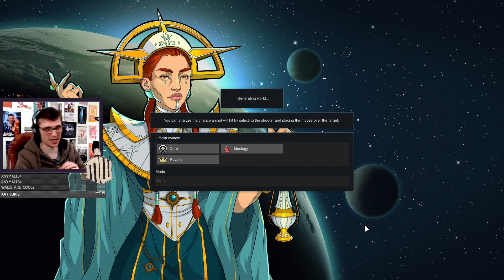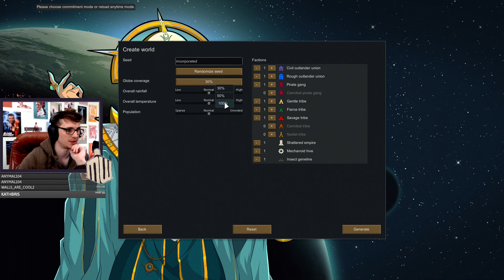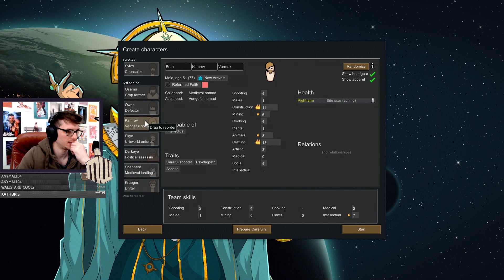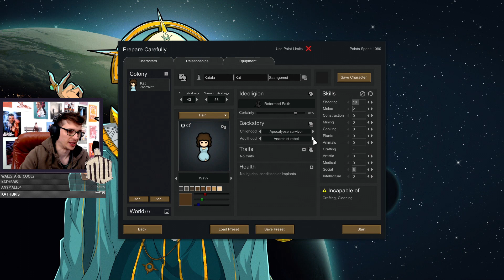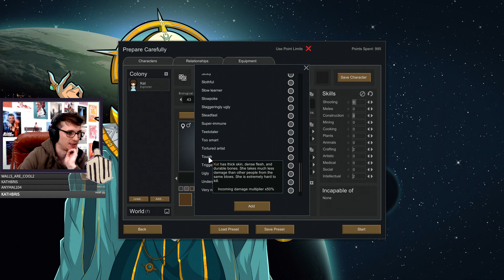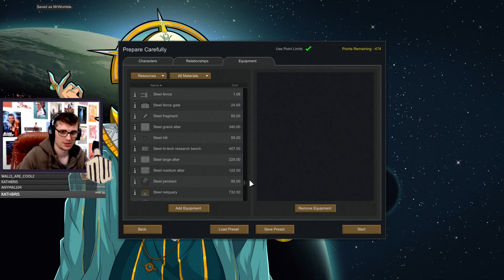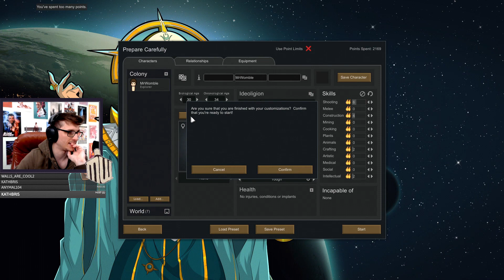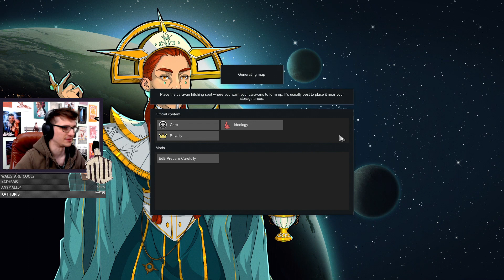Rimworld || Naked Start || Twitch Colony Three - p1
from the live stream broadcast on 13/11/21